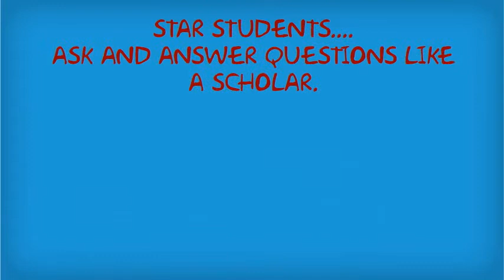Classroom STARS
Keeping students alert in class is like filling an leaking buget-- Created using PowToon -- Free sign up . Make your own animated videos and animated presentations for free.  PowToon is a free tool that allows you to develop cool animated clips and animated presentations for your website, office meeting, sales pitch, nonprofit fundraiser, product launch, video resume, or anything else you could use an animated explainer video. PowToon's animation templates help you create animated presentations and animated explainer videos from scratch.  Anyone can produce awesome animations quickly with PowToon, without the cost or hassle other professional animation services require.